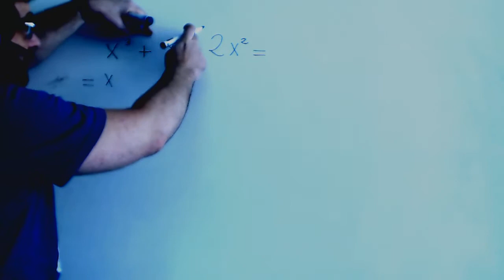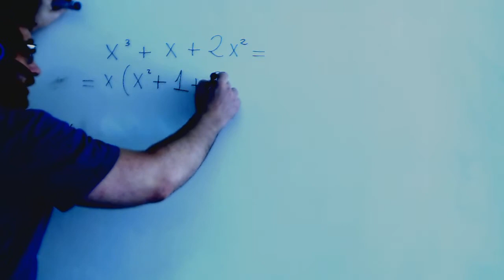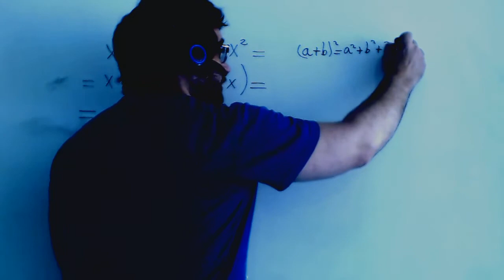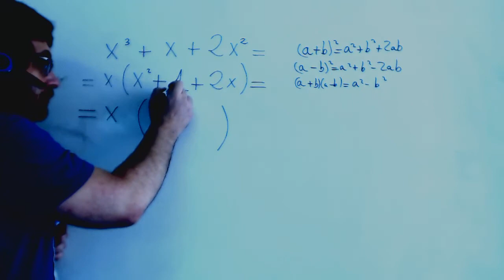Factorizar polinomio con factor comun y producto notable Academia Usero Estepona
Factorizar polinomio con factor comun y producto notable